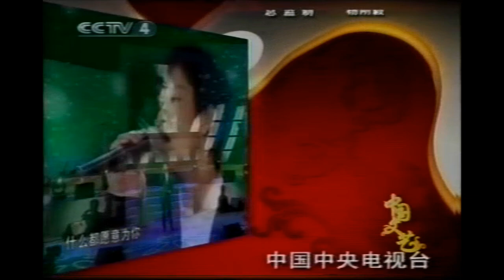MTV 曾黎 陳曉東 陈晓东 曾黎